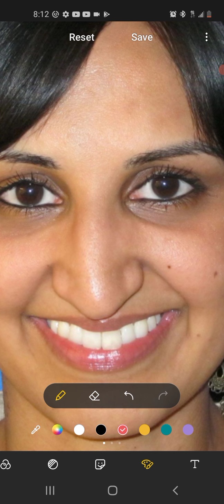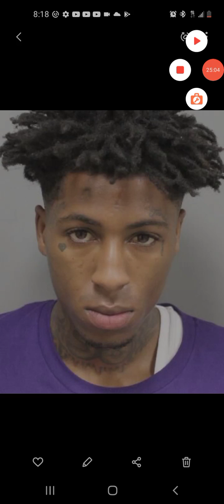prominent nose feature.. original humans from the counterfeit